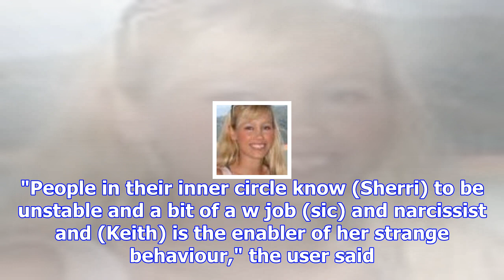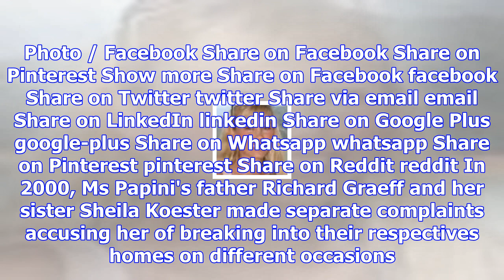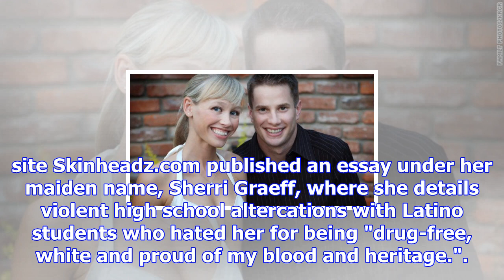Insiders make bombshell allegations about sherri papini's alleged battle with addiction and mental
Insiders make bombshell allegations about sherri papini's alleged battle with addiction and mental illness
Sordid allegations of Sherri Papini's battle with prescription drugs and mental illness have emerged...